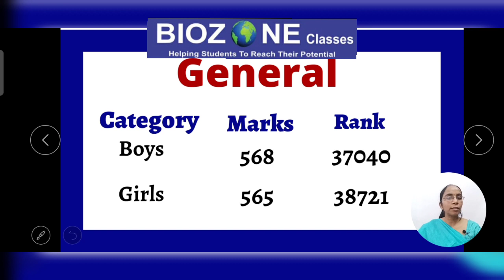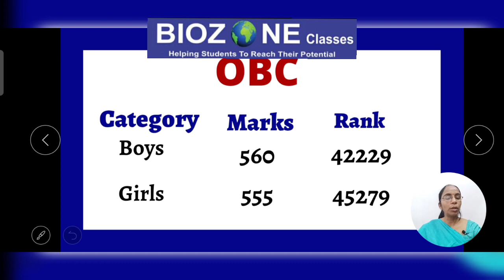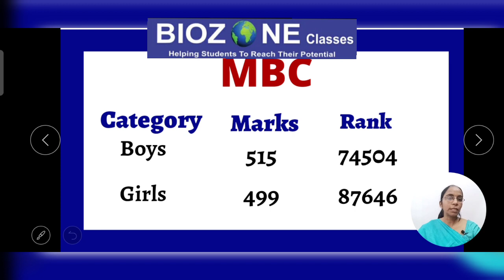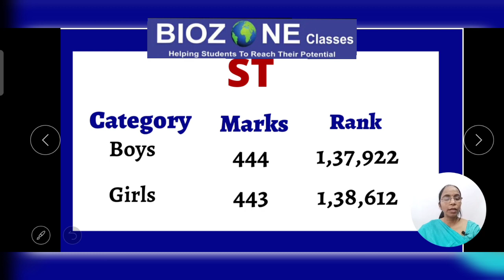Rajasthan ayush counselling 2020 l BAMS First Round Cut Off l ragugpgcounselling l Biozone Classes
biozone classes
ragugpgcounselling 2020
rajasthan ayush counselling
rajsthan ayush board
rajasthan bams cut off
Documents required for COUNSELLING

AIQ cut off Fof BAMS

# Rajasthan ayush state quota cut off for BAMS
Government jobs in BAMS
Rajasthan state Expected CutOff for BAMS / BHMS / BUMS / BSMS

Rajasthan state Ayurveda counselling 2020 date

Ayurveda cutoff Rajasthan STATE
Ayurveda cut off for government college in Rajasthan
Rajasthan state BAMS Cutoff 2020 state wise

Rajasthan BHMS cutoff 2020 state wise

Rajasthan BUMS cutoff 2020 Biozone classes

Rajasthan BSMS cutoff 2020

Rajasthan Ayurveda counselling 2020 schedule

kitne number or milega BAMS govt.college?